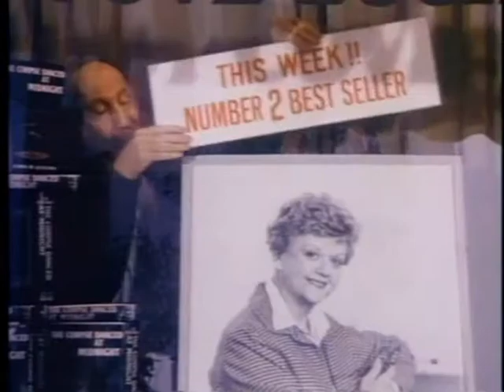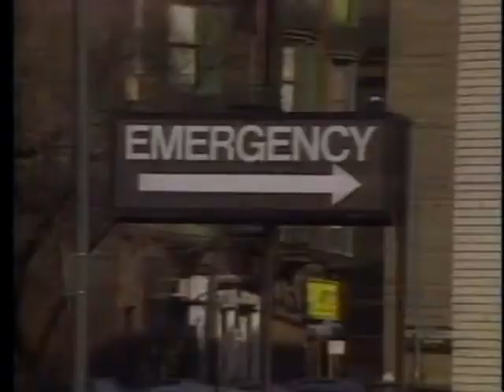CBS 1984 85 New Shows